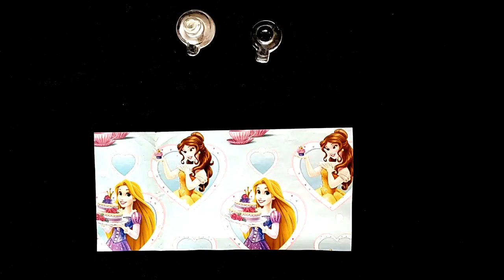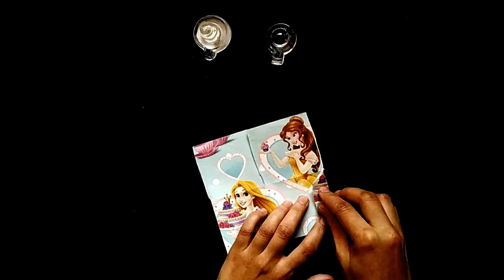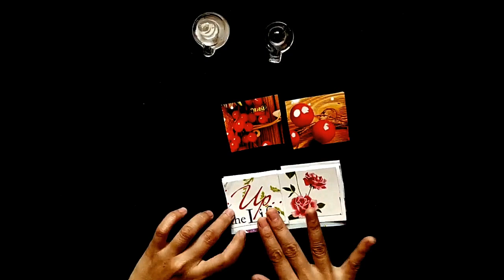DIY Birthday card | Beautiful 3-D Pop-up Card idea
Design your own 3-D birthday card and gift your loved ones. Easy tutorial to make a birthday card at home.

Design birthday cards in 5 minutes,
Birthday card ideas,
beginners tutorial,
craft for beginners,
special craft,
creative crafts,
Easy way to make a birthday card,
3-D birthday card